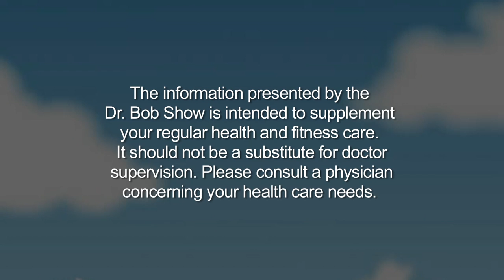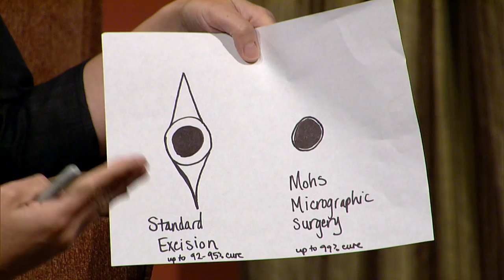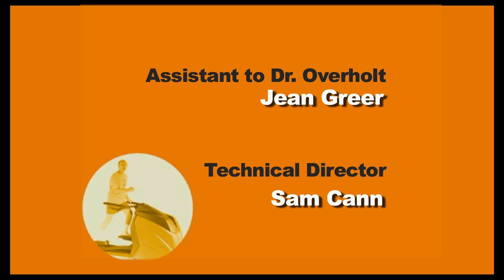Skin Cancer - Dr. Katherine Kerchner